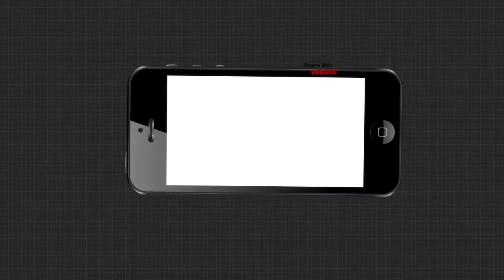ଦୁର୍ଦ୍ଦିନରେ ୱାର୍ଡ ମେମ୍ବରଙ୍କ ପରିବାର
ନା ମୁଣ୍ଡ ଗୁଞ୍ଜିବାକୁ ଭଲ ଘର ଅଛି । ନା କୌଣସି ସରକାରୀ ସୁବିଧା ରହିଛି । ଭଙ୍ଗା ଚାଳ ଛପର ଘରେ ଗଳୁଛି ବର୍ଷା ପାଣି... ରୋଗୀଣା ସ୍ୱାମୀଙ୍କୁ ଧରି ଅତି ଦୟନୀୟ ଅବସ୍ଥାରେ 4 ଛୁଆଙ୍କୁ ସହ ଜୀବନ କାଟୁଛନ୍ତି ମନୋରମା । ଆର୍ଥିକ ଅନଟନରେ ଥିବା କେନ୍ଦ୍ରାପଡ଼ା ଅମୃତମଣି ଗାଁର ଏହି ପରିବାରକୁ କେବଳ ଡ଼ିବିରି ଆଲୁଅ ସାହା .